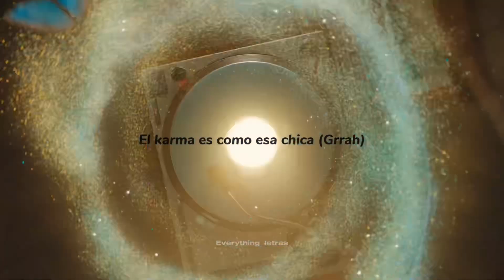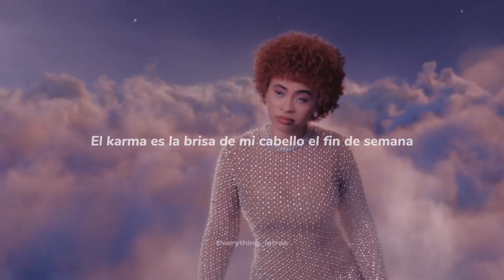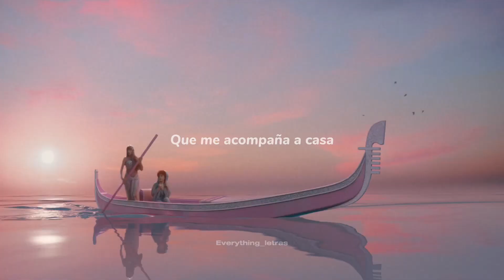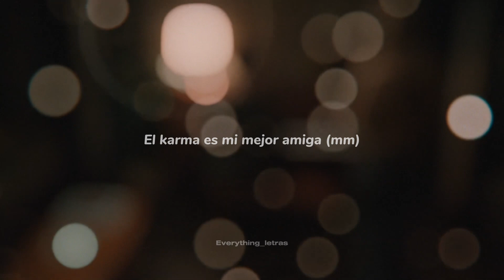Taylor Swift . Ice Spice - Karma (Sub. Español + video musical)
Music video by Taylor Swift performing Karma. ©️ 2023 Taylor Swift

Karma is that girl, like (grrah)

You're talkin' shit for the hell of it

Remover anúncios
'Cause karma is my boyfriend, karma is a god

Karma is your chеcks by the bounce (damn)
Karma is the fire in your house (grrah)
And she 'bout to pop up unannounced (like)
Watch it put your opps on the throne (yeah)
Got you wavin' pretty white flags, feenin' for that cash
Thinkin' it'll save ya, now you switchin' up your behaviour
Promise that you'll never endeavor with nothin' lesser (ever, ever)
I be draggin' that wagon, karma is a beauty
Winning that pageant, yeah

Me and karma vibe like that (grrah)

(I'm still, I'm still here)

Comin' straight home to me

'Cause karma is my boyfriend (karma is my boyfriend), karma is a god

Karma is my bestie (mm)
Karma's a relaxing thought
Karma's gonna hold you down